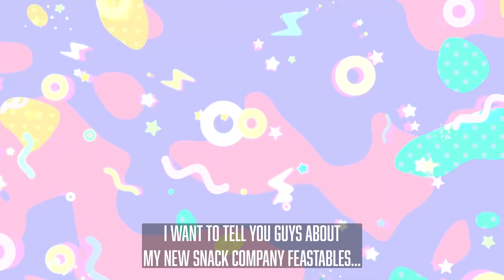Girl EATS MrBEAST CHOCOLATE, She Lives To Regret It